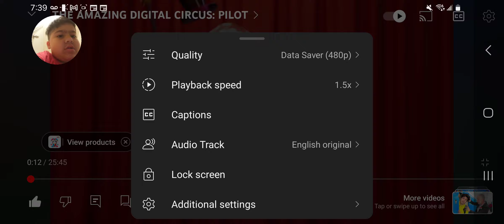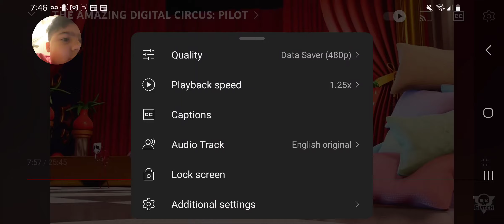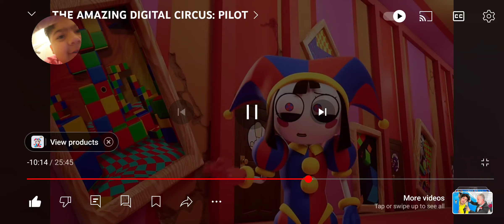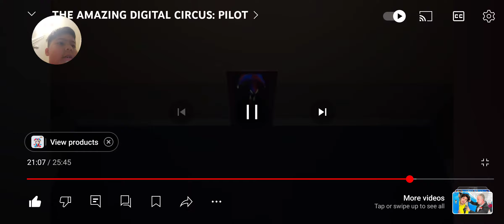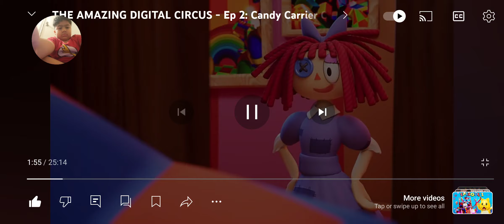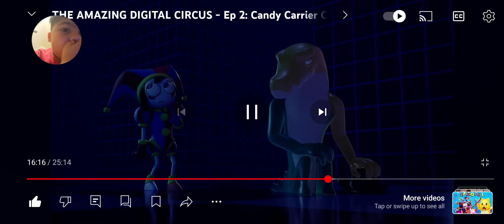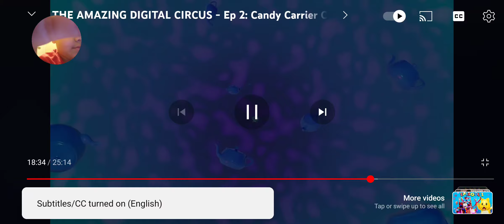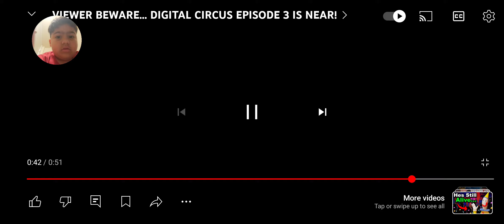I reacted to the amazing digital circus